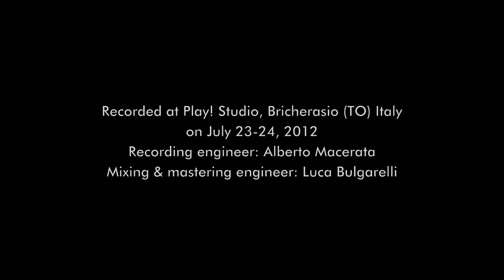Luigi Martinale Trio Ft. Reuben Rogers - Oops, A Pop One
taken from the album STRANGE DAYS ALBCD-020

Luigi Martinale (p)
Reuben Rogers (b)
Paolo Franciscone (ds)

Recorded at Play! Studio, Bricherasio (TO) Italy, on July 23-24, 2012
Recording engineer : Alberto Macerata
Mixing & mastering engineer : Luca Bulgarelli
Photo [C] 2012 Patrizia Galliano
[C] & [P] 2013 ALBORE JAZZ